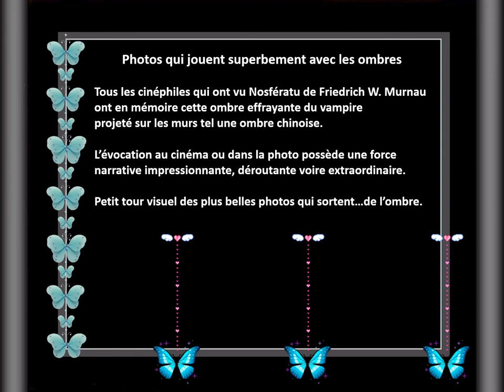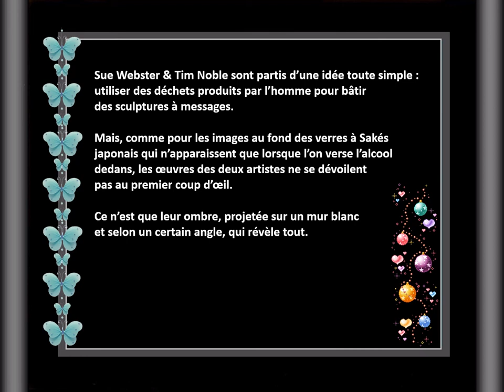Photos qui jouent superbement avec les ombres